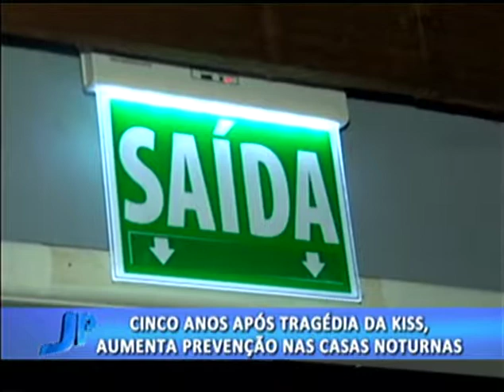Tragédia da Boate Kiss completa 5 anos e processos seguem parados | Jornal da Pampa | 26/01/2018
Tragédia da Boate Kiss completa 5 anos e processos seguem parados na justiça.